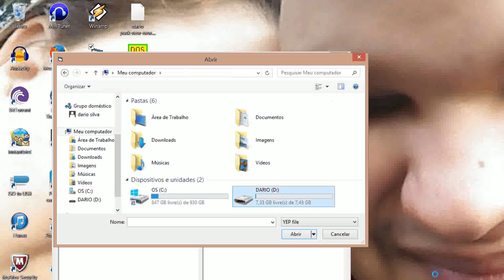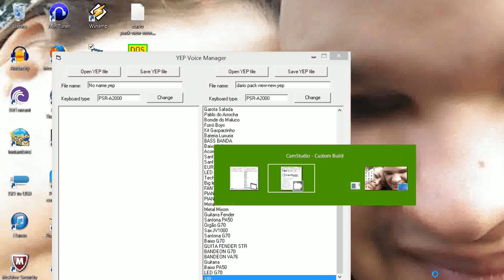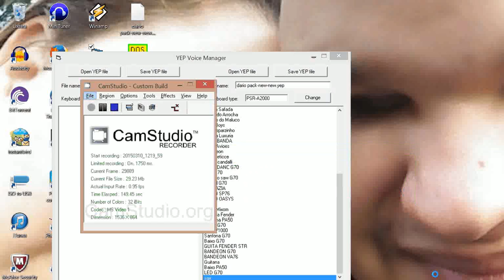pack para s750 com demo de arroxa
está ai para quem não acredita o pack com53 timbres quer comprar ligue ou add no apzapp 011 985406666